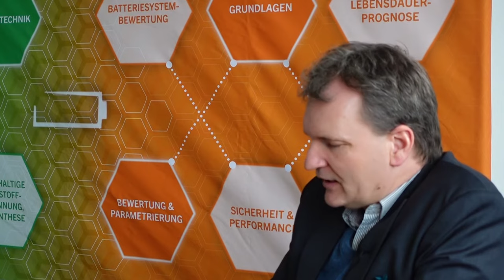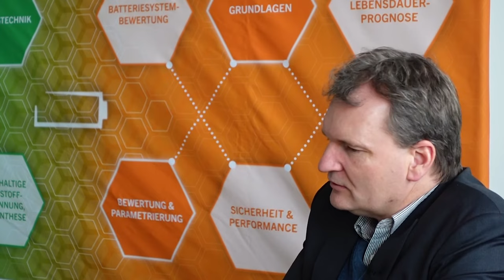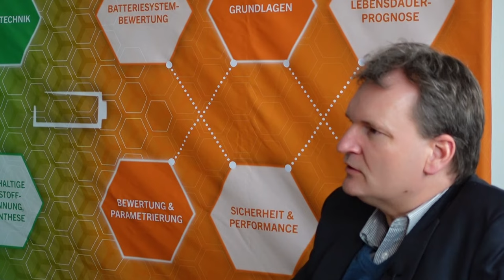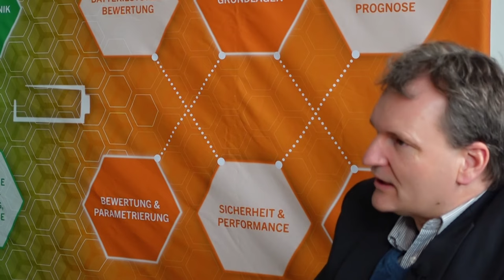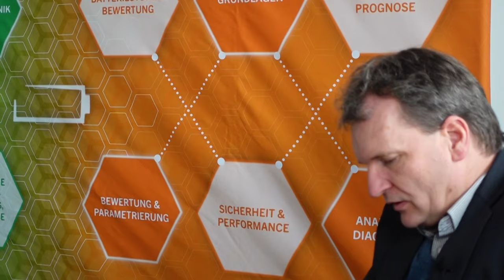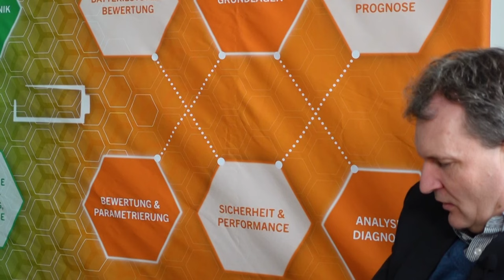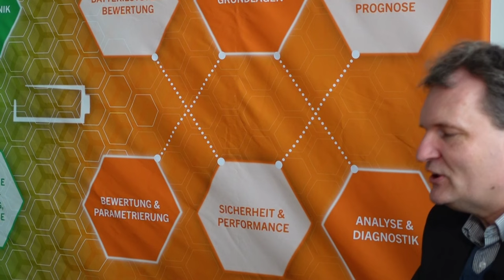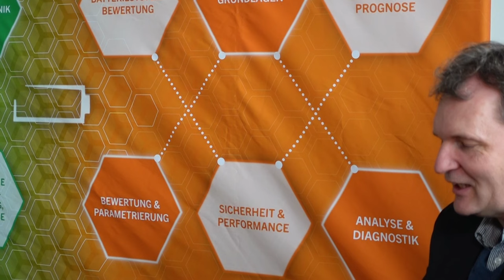Prof. Dr. Dirk Uwe Sauer: Batterie, Lithium, Energie-Speicher | Eduard Heindl Energiegespräch #009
Prof. Dr. Dirk Uwe Sauer war einer der Direktoren von Jülich-Aachen Research Alliance (JARA) Bereich Energie.
Er ist Mitglied von VGB Powertec (association of power plant operators).
Er hat der Lehrstuhl für Elektrochemische Energiewandlung und Speichersystemtechnik an der RWTH Aachen.

Themen: Batterien und Akkus, Bleiakku, LiIon Batterie, Natrium Systeme, Kosten, Degeneration, zukünftige Systeme.

0:00 Begrüßung
0:54 Bleibatterie
9:00 Li-Ionen Batterie
11:35 Optimieren Lithium Batterie
13:50 Problem Vollladen
15:15 Aufbau Elektroden
17:35 Elektrolyt
20:53 Feststoff Elektrolyt
25:00 Keramiken
27:00 Metall-Luft Batterien
29:10 Gewicht Luftfahrt
30:00 Andere Metalle
30:30 Natrium
33:00 Zink
34:36 Kosten Serienproduktion
35:26 China
37:40 Deutschland
39:50 Stationäres Speichern
40:53 Wasserstoff
44:50 Redox Flow
46:48 Eisen
47:40 Transportkosten
50:00 Stahlproduktion
51:00 Pumpspeicher
53:00 Speicher an der Börse
56:40 Wirkungsgrad
59:05 Energiebedarf Batterieherstellung
1:02:26 Rohstoffe
1:08:30 Weg bis 2030
1:10:49 Speicherbedarf Ökonomie
1:15:00 Mähdrescher mit Batterie
1:22:00 LKW
1:26:40 E-Fuels
1:30:00 Kernenergie
1:35:00 Energiequellen der Zukunft

Automatisch erzeugtes Transkript des Gesprächs:

Meine Videos zeigen die verschiedenen Ansichten zum weiten Feld der Energieerzeugung, Versorgung und des Verbrauchs. Damit die Informationen hochwertig sind, spreche ich mit echten Experten, die durch wissenschaftliche Leistung und langjährige Erfahrung mit dem Thema vertraut sind. Da ich selbst promovierter Physiker bin, als Professor an der Hochschule arbeite und seit über 20 Jahren in Energiethemen arbeite, traue ich mir kluge Fragen zu.
Ich wünsche mir, dass meine Zuschauer dadurch echte Bildung zu dem Thema Energie bekommen und nicht nur Schlagzeilen, die für ein so komplexes Thema nicht weiterhelfen.

Wer die Arbeit unterstützen will, kann auf das Konto Eduard Heindl DE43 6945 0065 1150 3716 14 eine Spende überweisen.